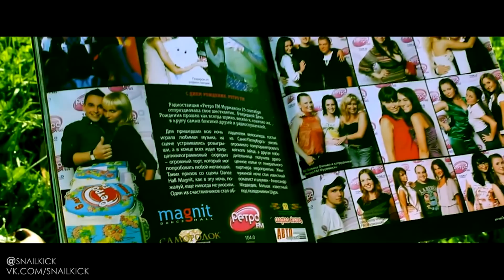BAD ROOM №67 [АСИРИУС]